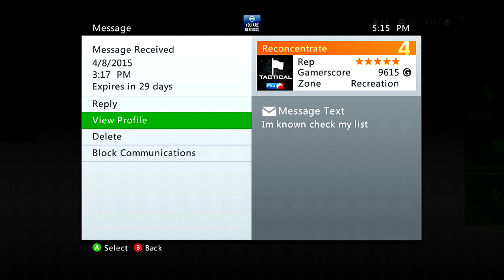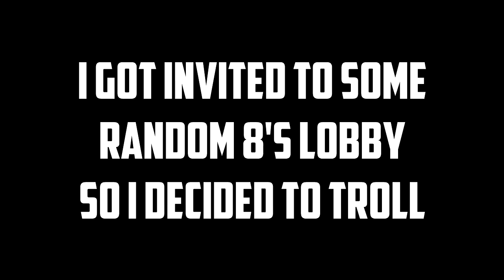So I Tried To Play Black Ops 2... :: Ep. 3 - DDoSers, Gay Guy, Nadeshot (BO2 Funny Moments)